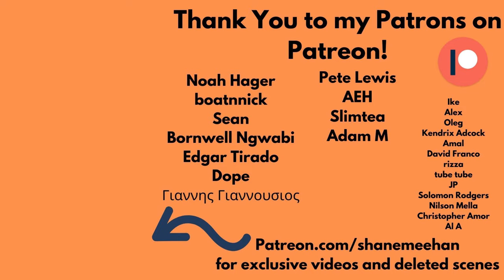4K Fort Lauderdale Beach, FL Walk 2021🏖️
Walking tour on Ft Lauderdale Beach November 2021.
📷 My Gear
Camera: Osmo Pocket in 4K60
Microphone: Zoom H1n
Microphone Windscreen
Camera Vlogging Holder
Camera Stabilizer
Smartphone Grip Handle

✅ My #1 Recommendation for planning your trip to Fort Lauderdale

Want to visit Fort Lauderdale? Book your stay with Hotwire for the best deals!

This is a walking tour through Fort Lauderdale Beach in November 2021. The temperature was around 80 degrees Fahrenheit at 1:00 PM.